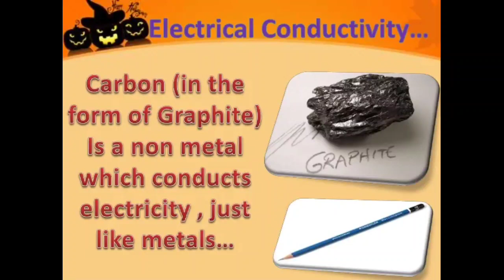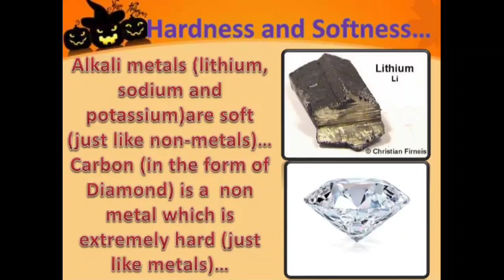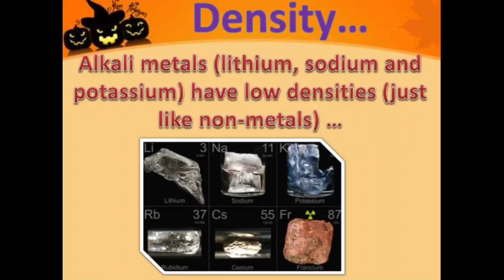Metals and non metals Class 10|| Metals and non metals ncert 10 || Exceptional cases of metals||L-03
Topics :- In this video you will get to know' about the exceptional cases of metals and non metals.

1) Metals and non metals class x
2) Exception cases of metals and non metals
3) Class x chapter 3 science
4) 95%+ scoring series.

Basically this video deals with class x chapter 03 Science (Metals and non metals)
In the previous lecture, we have discussed about Metals and non metal and it's properties.

In this channel you will get full ncert sylabbus coverage of science, a little bit sst and maths.

Types of content shared:-
1) Educational ( Ncert x)
2)Science facts
3) Strategies
4)3d animated videos
5) latest Cbse updates

              Science class x Ch 03

              ch -02
Lecture 1:- Acids and it's properties